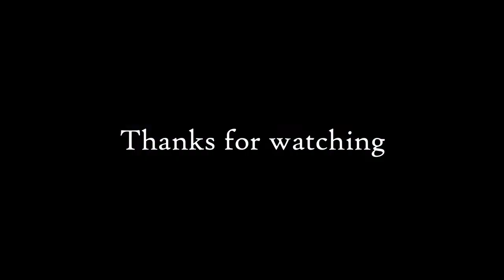Simple Idea Home Made DIY LightTorch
Check here. Win a Prize.
 diy simple ideas home made

We will draw 1 Lucky Winner next month.
The Price is Apple AirPods.
Its All FREE To Enter.